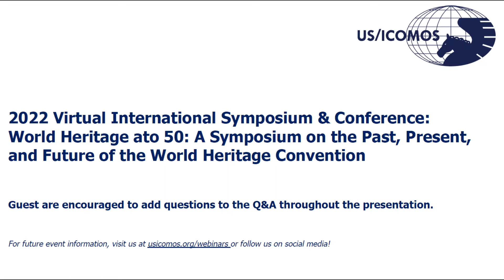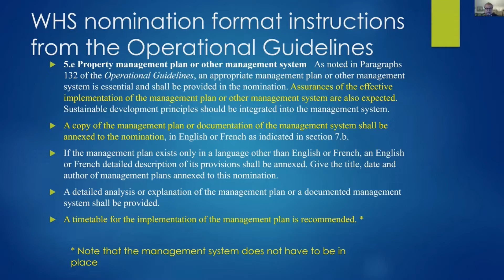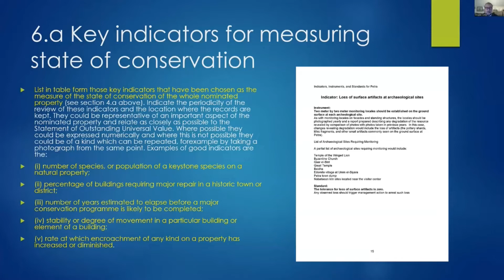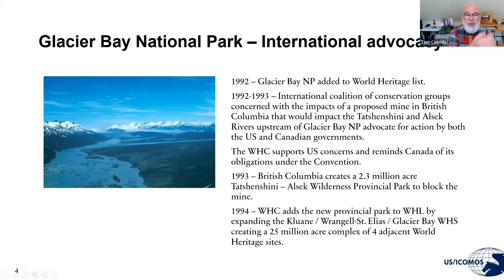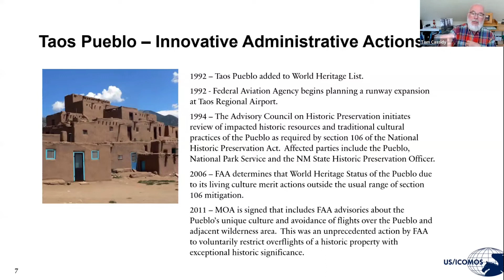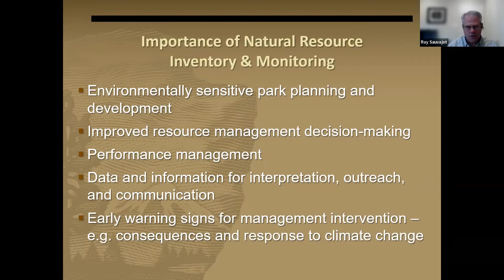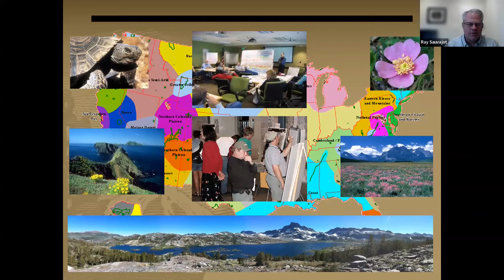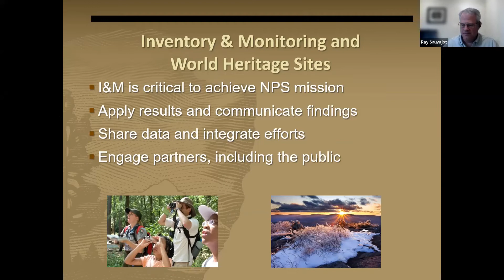US/ICOMOS 2022 Symposium Day 1 - Part 2: The Present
In honor of the 50th anniversary of the World Heritage Convention, the theme of the 2022 US/ICOMOS Symposium was "World Heritage at 50: A Symposium on the Past, Present and Future of the World Heritage Convention." Over the course of two days, heritage professionals from UNESCO, the National Parks Service, and other organizations dedicated to heritage management and conservation were brought together to discuss the past and present of World Heritage in order to prepare for the next 50 years.

Day 1 of the Symposium continued with a focus on World Heritage at present. US/ICOMOS President Douglas Comer, US/ICOMOS Board Member Tom Cassidy, and NPS Associate Director for Natural Resources and Science Ray Sauvajot presented on the management, protection, and monitoring of US World Heritage Sites and concluded the day with a panel discussion

TIMESTAMPS
00:00 Introduction - Destry Jarvis, Vice President of US/ICOMOS
01:00 Management Expectations for Inscribed World Heritage Sites - Douglas Comer, President of US/ICOMOS
16:14 What the World Heritage Convention Adds to Protection of World Heritage Sites in the USA - Tom Cassidy, US/ICOMOS Board Member
33:50 US NPS Inventory and Monitoring Program Applicability to World Heritage Sites - Ray Sauvajot, NPS Associate Director for Natural Resources and Science
56:48 Panel Discussion

US/ICOMOS is now World Heritage USA | U.S. National Committee of the International Council of Monuments and Sites!

Support World Heritage USA's continued mission to promote the conservation of World Heritage!

Follow World Heritage USA!